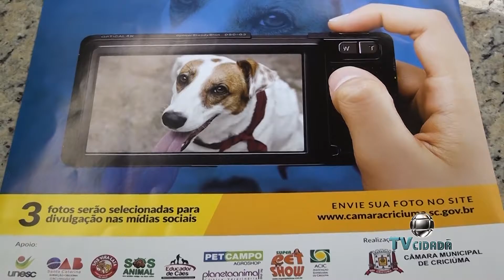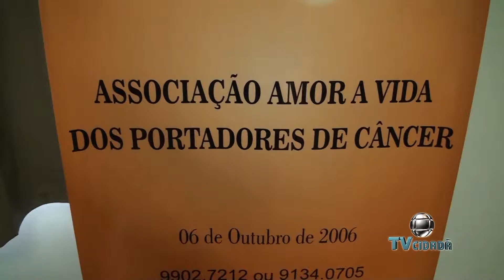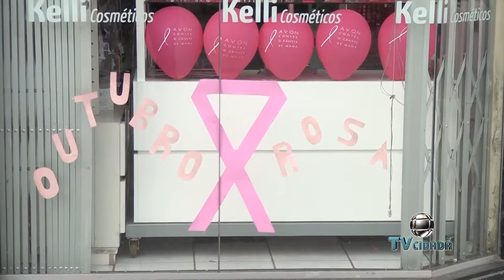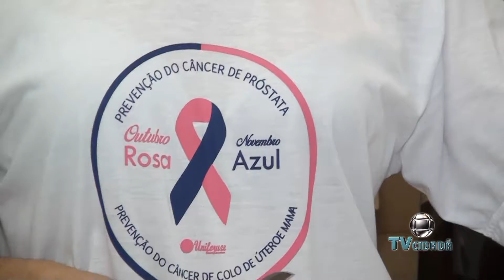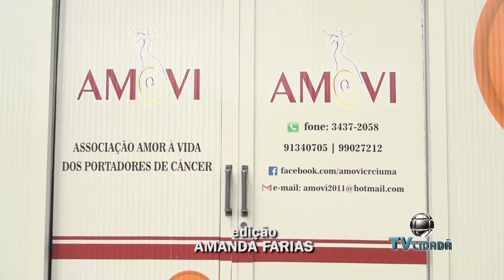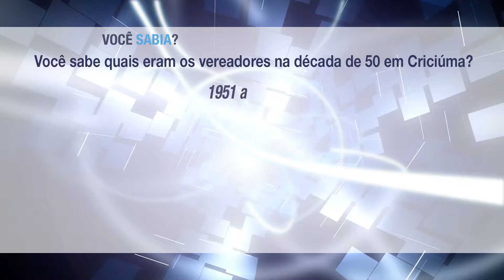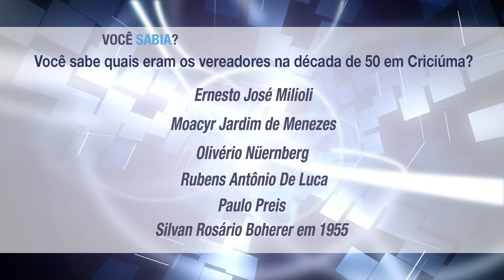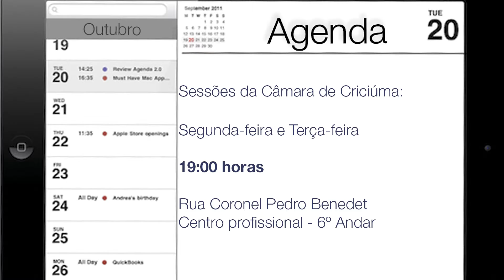Câmara Notícias 31 - 30/10/2015 - Câmara Municipal de Criciúma